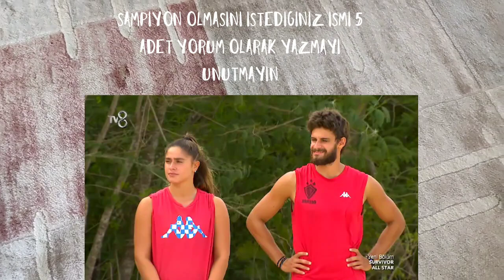SURVİVOR ALLSTARDA DUYGULANDIRAN ÖDÜL • AİLELER GELDİ AMA NİSAYA ACI HABER VERİLDİ